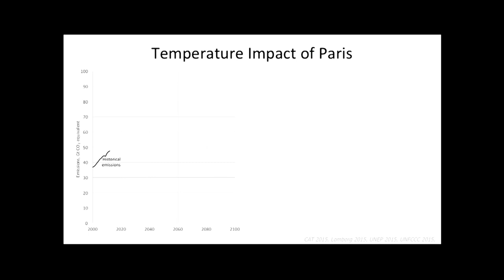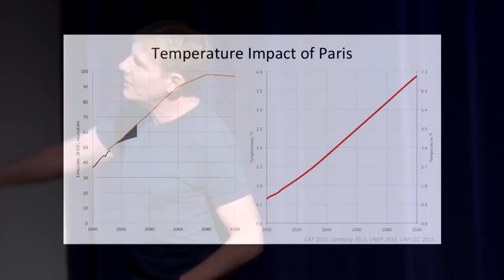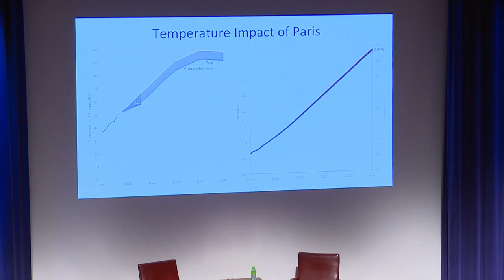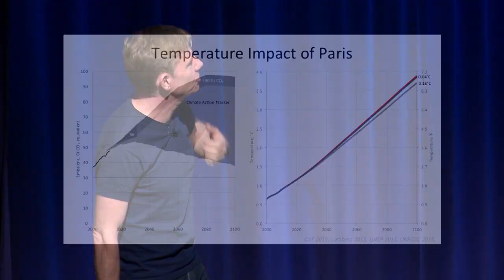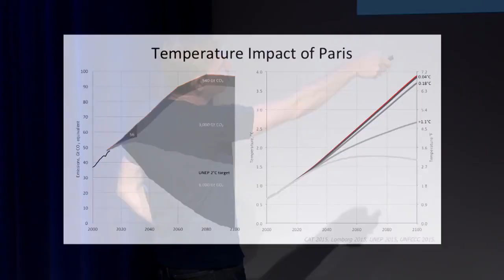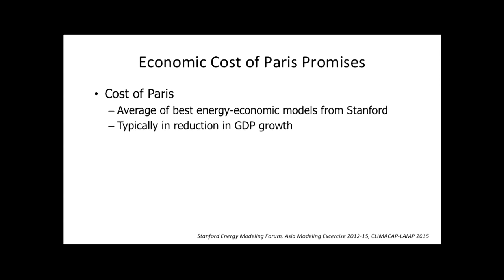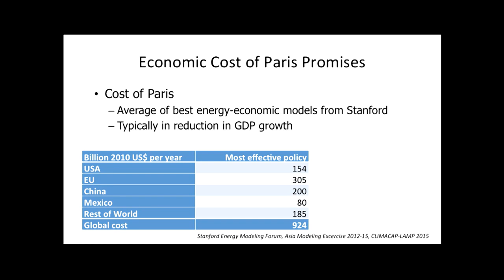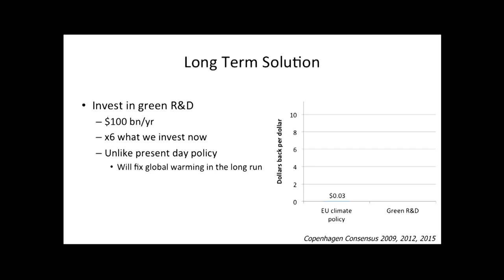Bjorn Lomborg explains why Paris Climate Treaty doesn't solve Global Warming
Bjorn Lomborg’s talk "The World, Energy, and Climate - getting all our priorities right" at Purdue University April 11, 2017. In this edited version of the full version of the talk, Bjorn gives in-depth details on why the Paris Climate Treaty doesn’t solve global warming.